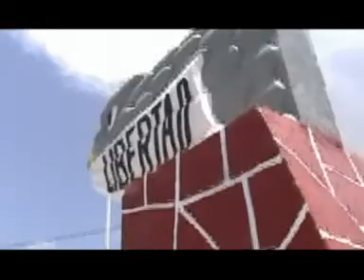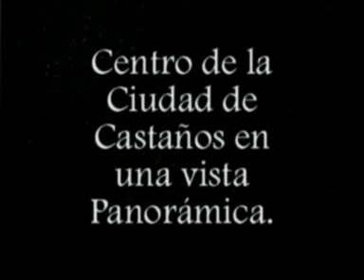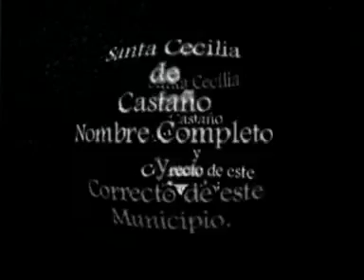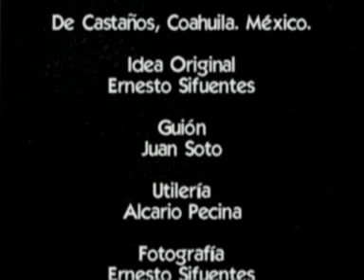Castaños, Coah. Plaza Hidalgo. Zona Centro.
Plaza Hidalgo en la Zona Centro de la Ciudad de Castaños, Coahuila. México.
Video. Ernesto Sifuentes.